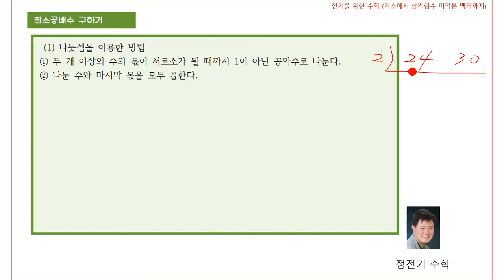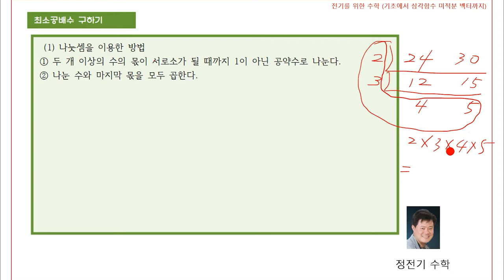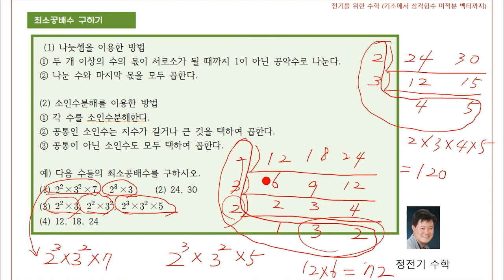[전기기능사 무료강의] 전기기능사 《제3강》 쌩기초수학 [최소공배수] 정성진 교수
전기기능사 강의 경력만 20년, 살아있는 전기기능사의 전설 정성진 교수님!
유튜브에서 추천하는 전기기능사 정성진 교수님의 명강의를 무료로 들어보세요^.^

교재구매시 전강좌 무료로 제공합니다.
전기기능사의 달인 정성진 교수님이 운영하는 네이버 대표카페 바로가기